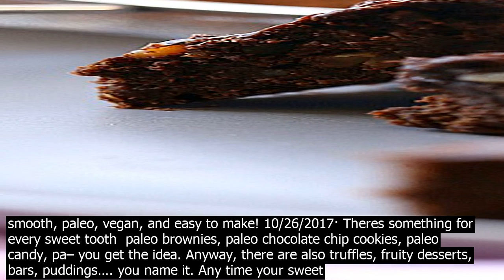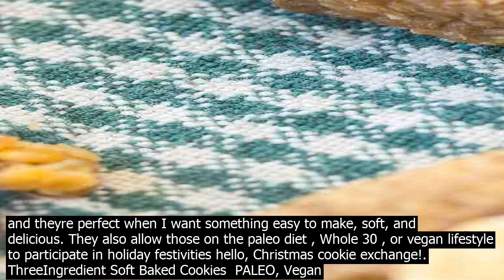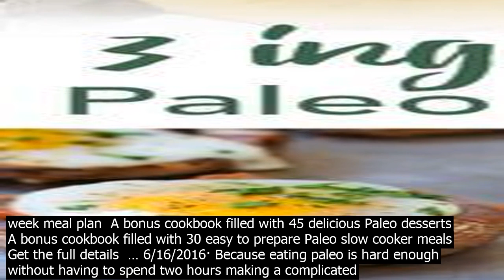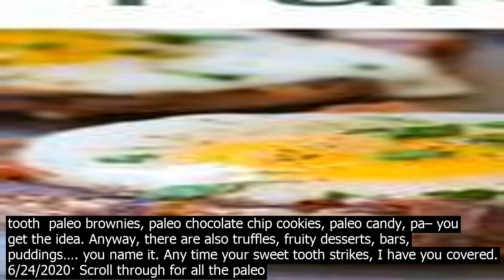Three ingredient paleo desserts · click here to get your copy of sugar free pale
All 35 recipes in SugarFree Paleo Desserts are glutenfree, grainfree, dairyfree and sugarfree…but you wouldnt even be able to tell from the decadent richness of the 3ingredient fudge or … 3/3/2016· These 3 Ingredient Cupcake Muffins are Paleo, flourless, sugarfree, grainfree, legumefree, seedfree, cocotfree and sweetenerfree. T here are only three ingredients and everything is done in the blender so theres barely any cleanup. It takes about five … These decadent paleo carrot cake cookies taste like carrot cake and take just minutes to make! Made with almond flour, carrots, cocot, and cinnamon and no refined oil or sugar, these cookies are grain free, gluten free, paleo, and vegan with a lowcalorie option too. Top with Reddiwip® or cocot whip for a tasty and healthy treat! 10/18/2020· I must warn you that even if this dessert is Paleo, you should eat Paleo desserts in moderation. If things get out of hand, stop eating Paleo desserts and focus more on a strict highprotein diet. Use the Paleo dessert as a reward every occasionally, if you could follow your scheduled Paleo diet. Creamy 3 ingredient paleo salted caramel cashew butter fudge. Healthy, easy, and has a great pull apart like caramel!! Store in the freezer for best results and fresh keeping. Silly smooth, paleo, vegan, and easy to make! 10/26/2017· Theres something for every sweet tooth  paleo brownies, paleo chocolate chip cookies, paleo candy, pa– you get the idea. Anyway, there are also truffles, fruity desserts, bars, puddings…. you name it. Any time your sweet tooth strikes, I have you covered. 6/16/2016· Because eating paleo is hard enough without having to spend two hours making a complicated dessert only to have it come out badly because paleo baking is so darn finicky. All of the recipes in this roundup are tried, tested, and true, take 45 minutes or less to prepare, and should satisfy all your cravings for easy paleo desserts. So lets ... 6/24/2020· Scroll through for all the paleo brownies, cookies, smoothie bowls, and nice creams your sweet tooth could want. For more paleo inspiration, check out our favorite paleo … Related  The Paleo Diet Beginners Guide, Including Best vs. Worst Foods. 25 Paleo Desserts 1. Black Ice Cream. Ice cream that detoxifies is almost unheard of. I mean, its ice cream … but this Paleo activated charcoal ice cream actually does just that. This is a … 11/19/2015· Layer 12 oz. cubed homemade or storebought gingerbread, one 8oz. co.ntainer Cool Whip or 3 cups whipped cream, and 1 cup orange marmalade in 4 glasses, creating 2 or 3 layers of each ingredient ... They only have three ingredients, and theyre perfect when I want something easy to make, soft, and delicious. They also allow those on the paleo diet , Whole 30 , or vegan lifestyle to participate in holiday festivities hello, Christmas cookie exchange!. ThreeIngredient Soft Baked Cookies  PALEO, Vegan I have come up with many fun Paleofied dessert recipes over the years, and love whipping them out on special occasions to impress friends  family with how delicious grain  dairyfree baking can be. This healthy 3ingredient paleo  vegan chocolate frosting is perfect for when you get hit with that chocolate craving, but still want something healthy and wholesome. Super easy and quick to make, this healthy chocolate ganache is perfect for frosting cakes, brownies or, you know… a spoon. Creamy 3 ingredient paleo salted caramel cashew butter fudge. Healthy, easy, and has a great pull apart like caramel!! Store in the freezer for best results and fresh keeping. Silly smooth, paleo, vegan, and easy to make! 9/16/2014· The Paleo Grubs Recipe Book includes   470 Paleo approved easy recipes  A complete 10 week meal plan  A bonus cookbook filled with 45 delicious Paleo desserts  A bonus cookbook filled with 30 easy to prepare Paleo slow cooker meals Get the full details  … 6/16/2016· Because eating paleo is hard enough without having to spend two hours making a complicated dessert only to have it come out badly because paleo baking is so darn finicky. All of the recipes in this roundup are tried, tested, and true, take 45 minutes or less to prepare, and should satisfy all your cravings for easy paleo desserts. So lets ... 12/12/2013· Instant Pot Kalakand Milk Cake October 21, 2020 Instant Pot Khandvi October 3, 2020  3 Ingredient Paleo Naan Indian bread November 1, 2013 Indian Onion Masala Instant Pot January 29, 2018 Crispy Indian Okra Bhindi December 9, 2013 10/26/2017· Theres something for every sweet tooth  paleo brownies, paleo chocolate chip cookies, paleo candy, pa– you get the idea. Anyway, there are also truffles, fruity desserts, bars, puddings…. you name it. Any time your sweet tooth strikes, I have you covered. 6/